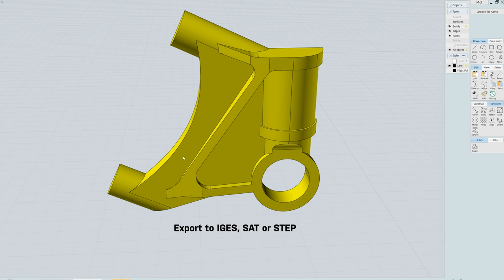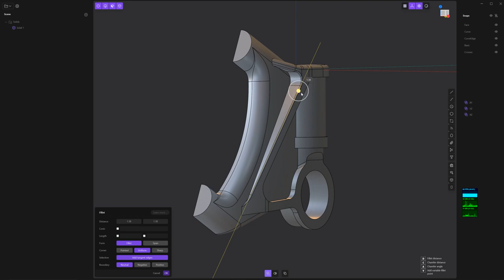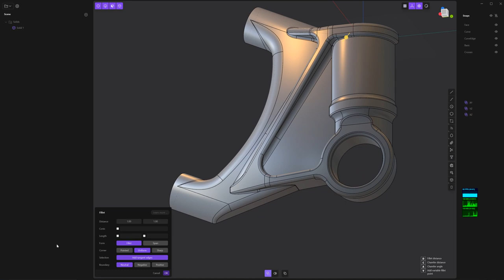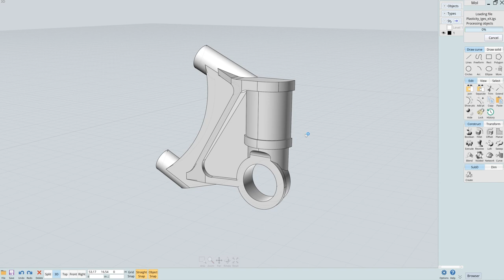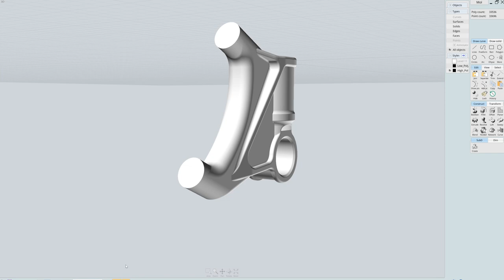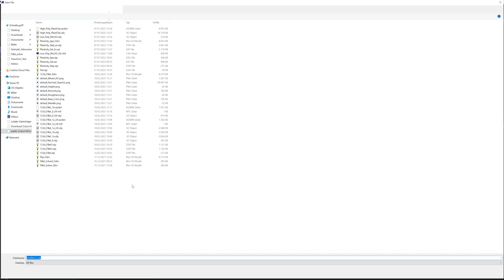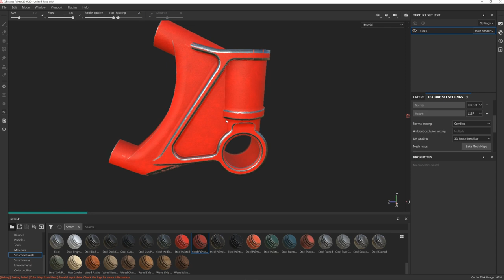Moi3D + Plasticity as Filled Solver + Substance Painter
Moi3D and Plasticity to make Low and High Poly meches, for Substance Painter